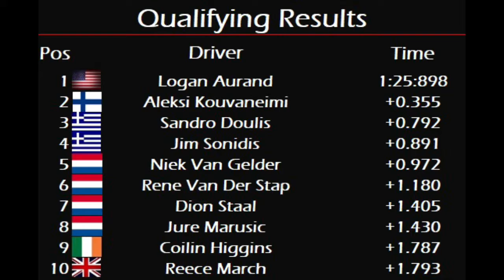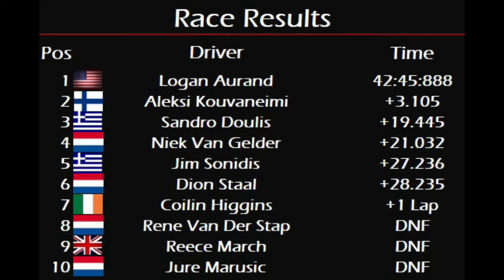SRL League S6 Round 21 Japanese GP | RACE RECAP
Edited by Sandro Doulis.